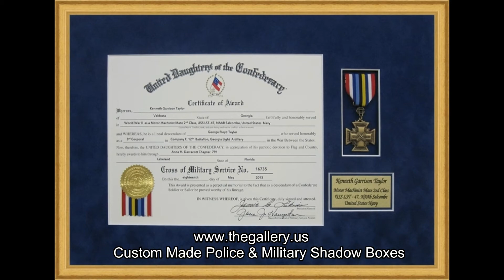Police Shadow Boxes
Custom made police and military shadow boxes from The Gallery at Brookwood